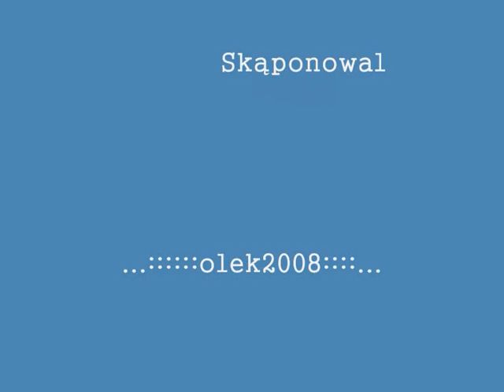Powiedz Czy Jest Raj...:(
Zdjęcia Dzieci Ubogich...Oraz Szczęśliwych  i Radosnych